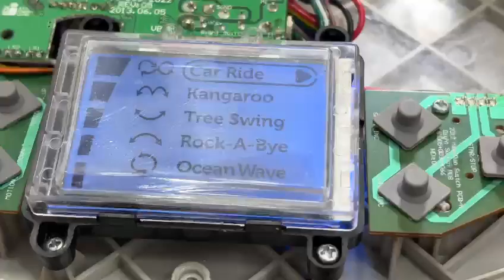099 - Visor Acrílico Protetor Display MamaRoo 4moms Model 4M 005 2 0 Original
Visor Acrílico Protetor Display MamaRoo 4moms - Model 4M-005 2.0 - Original

Proteja o seu MamaRoo com qualidade e segurança! O Visor Acrílico Protetor Display MamaRoo 4moms - Model 4M-005 2.0 - Original é a solução ideal para manter o seu aparelho em perfeito estado. Este visor é original e foi recondicionado com muita qualidade, garantindo que você tenha um produto seguro e durável.
Por que escolher o Visor Acrílico Protetor?

    Qualidade Certificada: Todos os nossos produtos são recondicionados, passando por um rigoroso processo de inspeção e limpeza.
    Proteção Eficaz: O visor acrílico protege a tela do seu MamaRoo contra arranhões, sujeira e danos, prolongando a vida útil do aparelho.
    Facilidade de Instalação: O visor é fácil de instalar e remove, permitindo que você tenha acesso rápido ao display sempre que necessário.

Características do Produto:

    Modelo: 4M-005 2.0
    Compatibilidade: Exclusivo para o MamaRoo 4moms, garantindo um encaixe perfeito.
    Material: Acrílico de alta resistência, que oferece transparência e durabilidade.

Como adquirir?

Adquirir o seu Visor Acrílico Protetor é simples! Navegue pelo nosso site, adicione ao carrinho e finalize a compra.

Não arrisque a segurança do seu bebê! Invista em um visor que protege e mantém o seu MamaRoo sempre em ótimas condições.